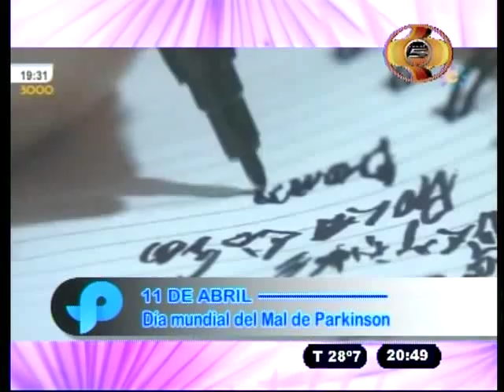MICRO DE DISCAPACIDAD 15 04 16